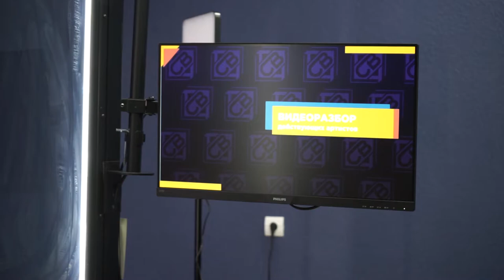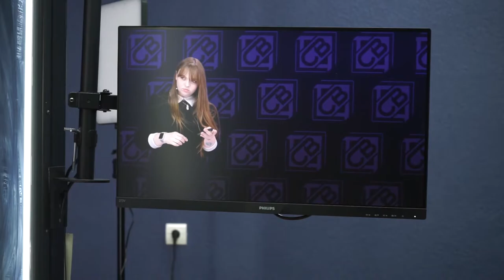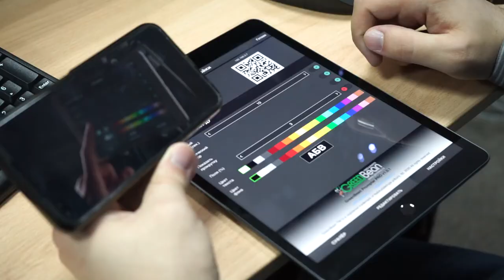Новый видеокласс открыли в СВГУ